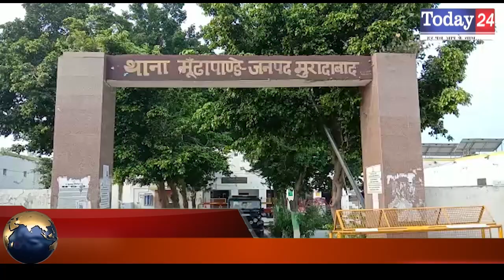अज्ञात बदमाशो ने किसान के घर की लाखो की लुट | Today24